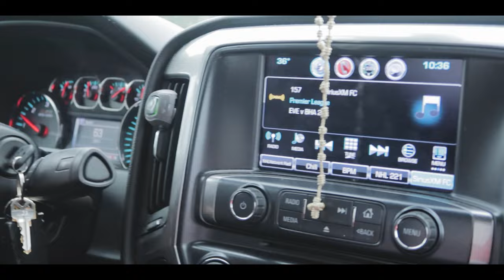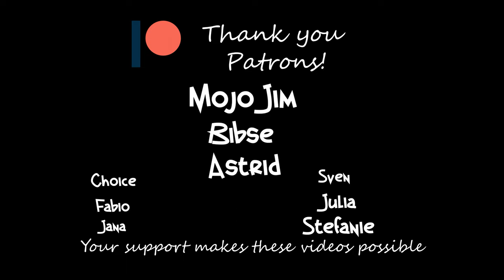First NFL Game! NFL Game Day Vlog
Murph finally experiences his very first NFL game, not just any game though its the Chiefs vs. Bengals this one has high playoff implications.

In this new football vlog my wonderful Patron supporters surprised us with tickets to my hometown teams game the Kansas City Chiefs vs Cincinnati Bengals. Although this is one of many NFL games that I've been to its Murphs very first american football game ever! Enjoy the ups and downs this game had to offer.

🔴 *** ABOUT ME ***
Missouri Born and Ohio living, Former Professional athlete turned coach, In 2018 I had the incredible opportunity to coach American Football in Poland. Since then I have been able to travel all over Ohio until 2019 where I was graced by the chance to coach again but in Germany! German football is considered one of(If not the best) leagues overseas. In 2021 I ended up back in Poland this time as Head Coach. This is my journey.

• American football
• Vlog
• Kansas City Chiefs
• Cincinnati Bengals

Gear
• Main Camera
• Backup Camera
• Main Vlog Lens
• B-Roll Lens
• Memory Card

(this video is about: His First NFL Game,first nfl game,first nfl football game,nfl,football,nfl football,nfl game,nfl experience,nfl football game experience,nfl game experience,nfl stadium experience,what to know before going to nfl game,attend nfl game,pro football,experience nfl game,kansas city chiefs,cincinnati bengals,bengals,chiefs,vlog,football vlog,chiefs bengals,game day vlog,first nfl game vlog,chiefs vs bengals,american football)